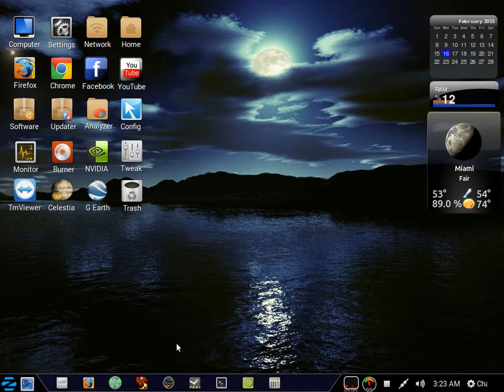Regnum fps test on Zorin os 9 "Linux"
Finally figure out how to get full frames persecond while recording windows mode only way with out the flickers :) alt,tab,+,enter